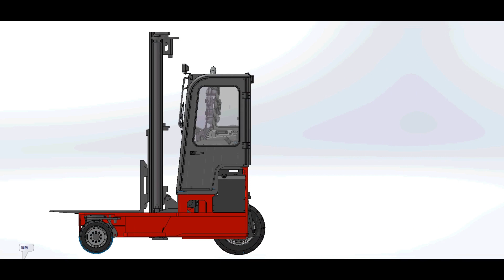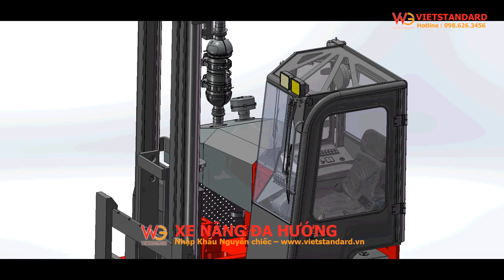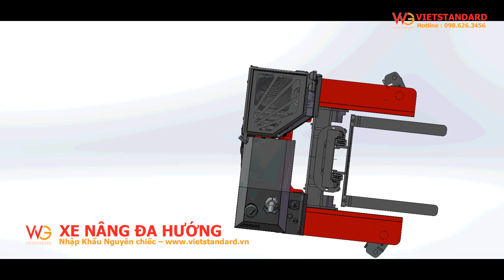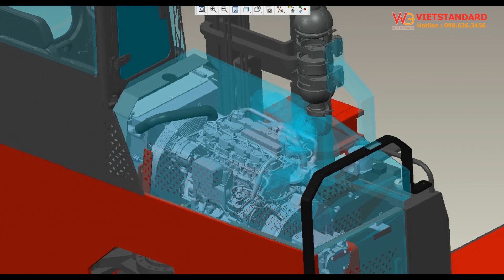Video Xe Nâng Đa Hướng Maximal phù hợp nhất cho không gian hẹp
Xe nâng đa hướng là một sản phẩm rất đặc biệt. Xe có công năng vượt trội xe nâng thông thường vốn chỉ có một hướng nâng. Trong video này giới thiệu xe nâng đa hướng Maximal sử dụng tại tập đoàn NEXEN và các ưu điểm của xe nâng dầu đa hướng.

Tại sao nên sử dụng xe nâng đa hướng?
Xe nâng thông thường:
Sự có mặt của xe nâng hơn 100 năm qua đã giúp giải phóng sức lao động rất lớn. Tuy nhiên, xe nâng chỉ có một hướng nâng hàng duy nhất ở phía “dọc trục” với xe. Ngày nay, tiền thuê kho bãi ngày một đắt đỏ. Tiền nhân công cũng tăng theo từng quý tại hầu hết các quốc gia. Do đó, xe nâng đa hướng giúp tăng hiệu quả nâng, giảm không gian sử dụng kho bãi. Hãng xe nâng Maximal là một trong những hãng đầu tiên sản xuất được xe nâng đa hướng trên Thế Giới.

Xe nâng đa hướng MAXIMAL:
Thời gian và tiền bạc là hai yếu tố kích thích những đổi mới và sáng tạo. Mục đích luôn là:”làm sao cho cuộc sống của con người đơn giản hơn, tốt đẹp hơn”. Sự ra đời của xe nâng đa hướng Maximal cũng không nằm ngoài cái đích đó. Giúp tiết kiệm triệt để không gian và thời gian cho khách hàng.
Các đặc điểm kỹ thuật nổi bật:

Tại cùng một vị trí đỗ: xe nâng đa hướng có thể xếp dỡ hàng hóa từ cả ba phía; Mặt trước dọc trục xe, bên trái và bên phải đều nâng hàng được như nhau. Đây cũng là yếu tố kỹ thuật chính tạo ra tên gọi của loại xe nâng này.
Xe Maximal loại này được thiết kế cho cả mô tơ điện và động cơ đốt trong. Phù hợp tất cả các môi trường làm việc: trong nhà, ngoài trời, môi trường nhà kính.
Thiết kế 3 bánh rất ưu việt trong chuyển hướng ở không gian hẹp.

Các loại xe nâng đa hướng Maximal:
Tải trọng nâng đa dạng từ 1,5 tấn tới 5 tấn.
Sử dụng cả động cơ diesel, gas/LPG, điện. Đối với động cơ diesel là mẫu xe nâng đa năng FDR. Như vậy, có xe nâng điện đứng lái đa hướng, xe nâng dầu đa hướng và xe nâng Gas/LPG đa hướng.
Các loại xe nâng hàng Maximal:
- Xe nâng dầu Maximal
- Xe nâng LPG Maximal
- Xe nâng điện Maximal

Ghi chú: VIDEO này sử dụng bản copy từ đại lý NEXEN tại England cho xe nâng MAXIMAL. Mục đích giới thiệu với khách hàng tại Việt Nam về sản phẩm xe nâng Maximal. Không nhằm mục đích cạnh tranh bản quyền với đại lý NEXEN (The video is beloings NEXEN who is Maximal's dealer in London. We are using a copy for introducing Hyster-Yale Maximal Forklift in Vietnam only).